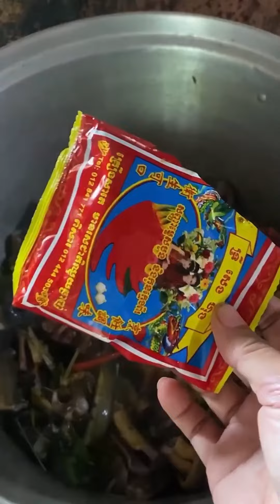របៀបធ្វើសម្លរម្ជូរគ្រឿងសាច់ពពែ Somlor Machu Kreung | Goal Sour Soup | ចែ Da box